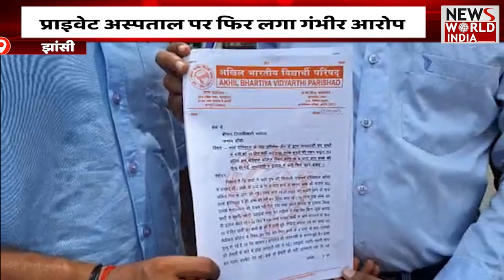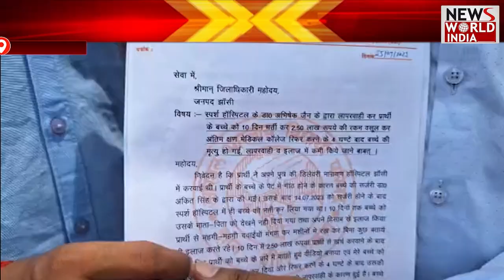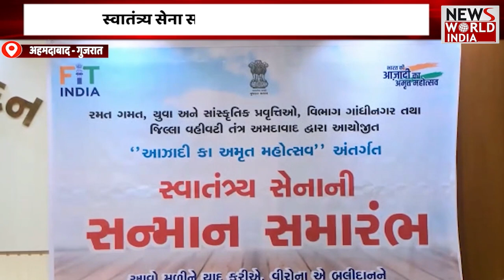देश और दुनिया की तमाम बड़ी खबरों का खास Bulletin | Today Big News